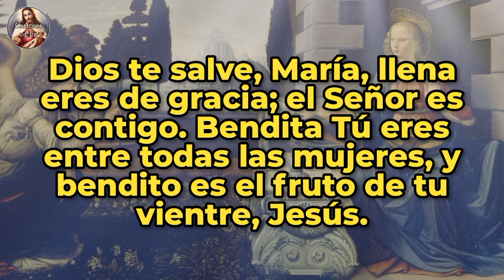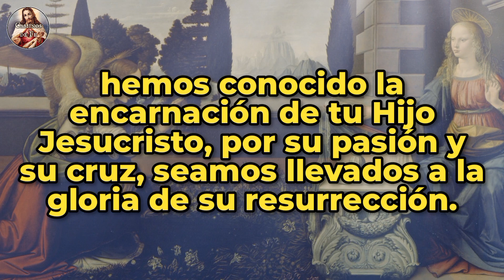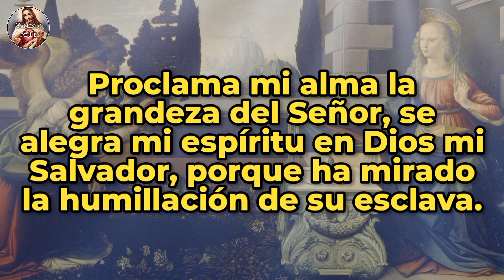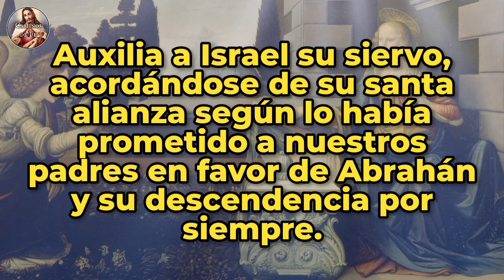ÁNGELUS | 24-ENE-24 | CAMINOS DE FE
Ángelus del amanecer | Miércoles 24 de Enero de 2024 |  @caminosdefeoficial